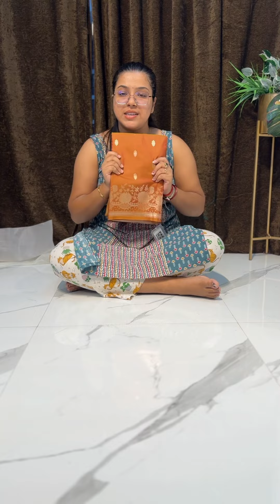Mushrou katan এর এক ঝলক আজ তোমাদের কাছে 🥰🤩Booking No-8932428956Helpline No-9332426730